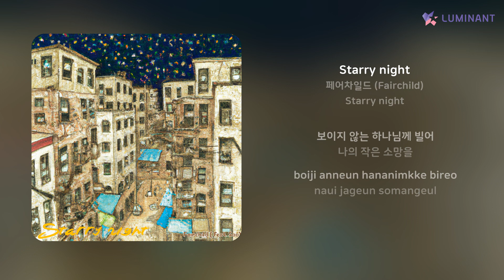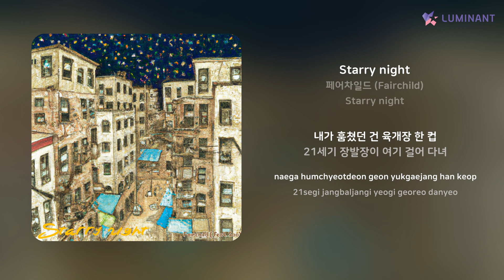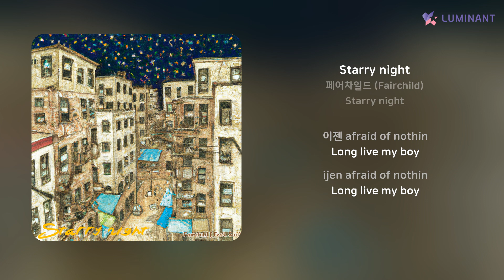페어차일드 (Fairchild) - Starry night | 가사 (Lyrics)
Artist: 페어차일드 (Fairchild)
Track: Starry night
Album: Starry night
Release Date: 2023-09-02